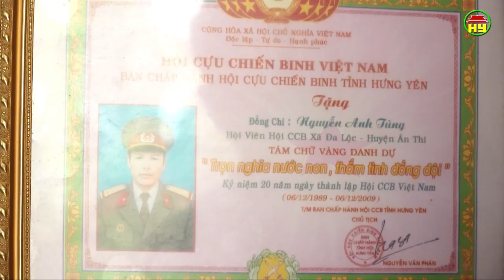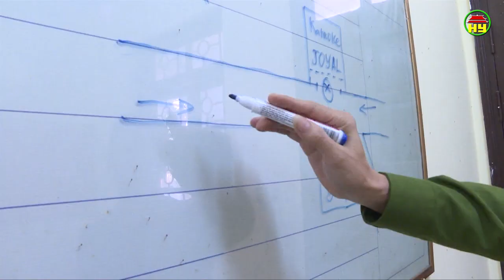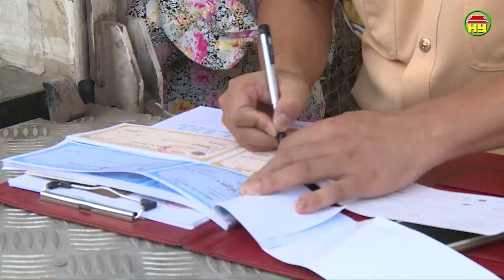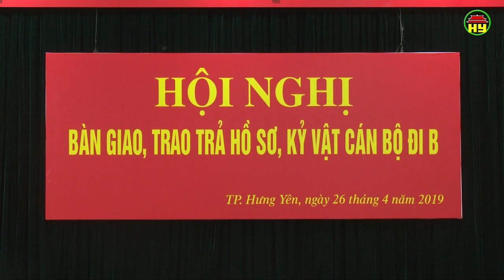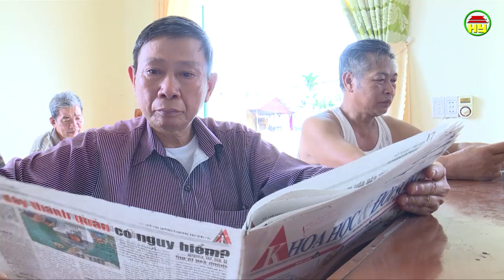Thời sự Hưng Yên Chủ nhật ngày 28/04/2019